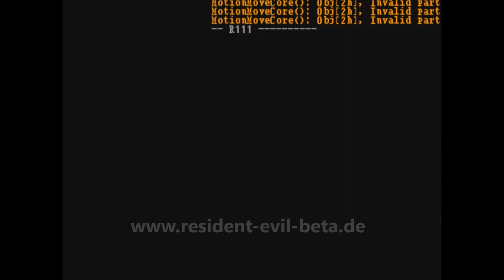Resident Evil 4 Trial Testmap Beta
On this video there are 3 weird villagers making funny stuff on the fence and there are 2 unused documents just laying around plus some items outside of the map.The name of the beta with just a few playable stages is Re 4 Trial Test Map Beta